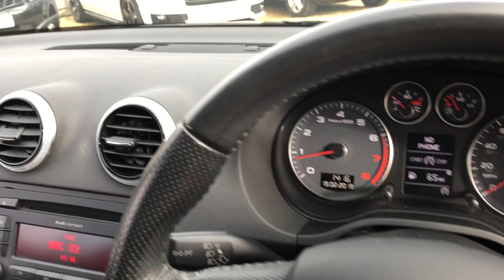VW Golf Cabriolet Sales Video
VW Golf Cabriolet Offered By Coupes and Convertibles